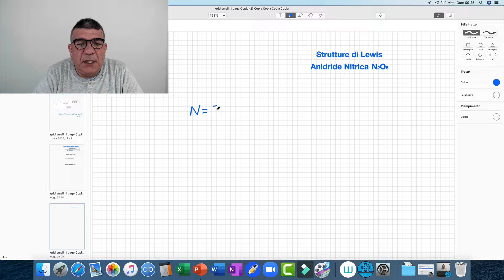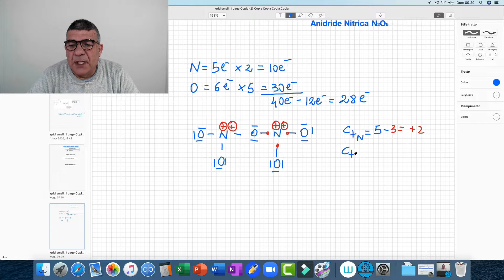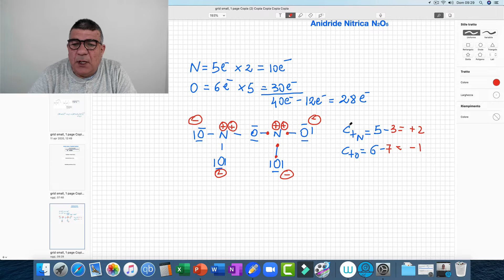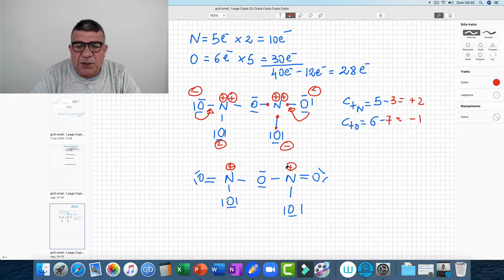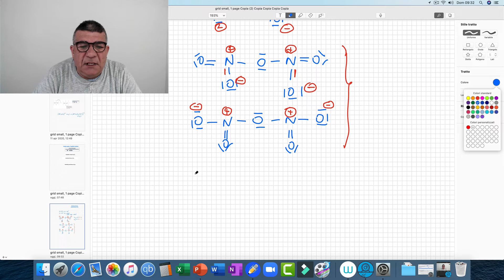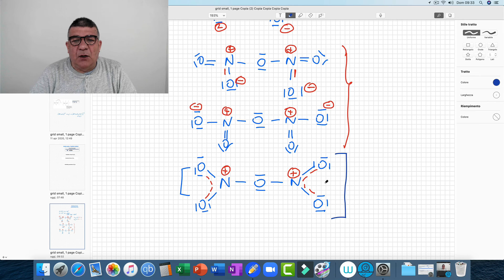Strutture di Lewis. Anidride nitrica. Cariche formali.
ACQUISTA IL MANUALE SULLE STRUTTURE DI LEWIS E SULLA TEORIA VSEPR.

Nel video vengono esaminate anche le strutture di risonanza.

Le immagini sono tutte in vettoriale di altissima qualità.

Basta iscriversi!!!